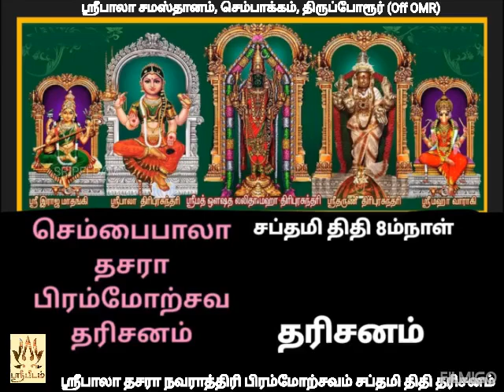SriBala Dasara Navaratri Bramotchavam'2024 - Saptami Thithi Dharshan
SriBala Oushadha Lalitha Tripurasundari Temple, Sembakkam, Thiruporur, Off OMR